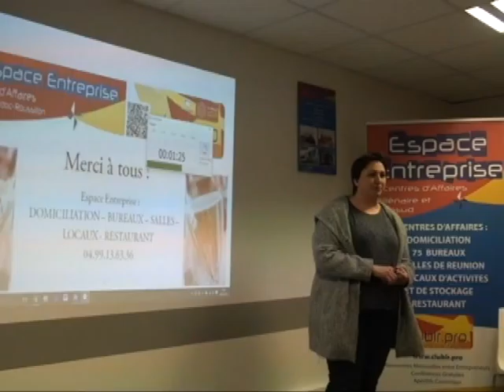DELOFFRE Laurence - Pitch Elevator - afterwork Club LR Mars 2016